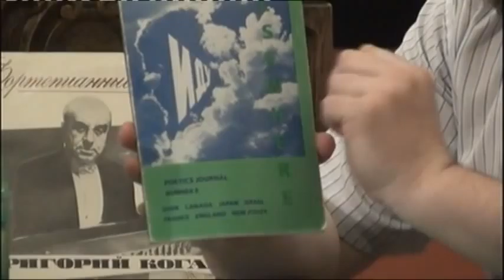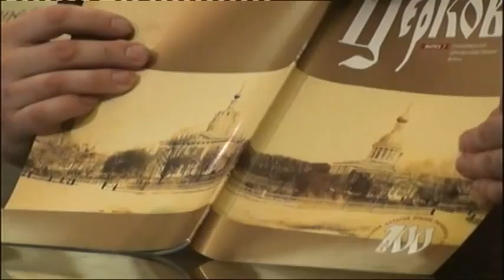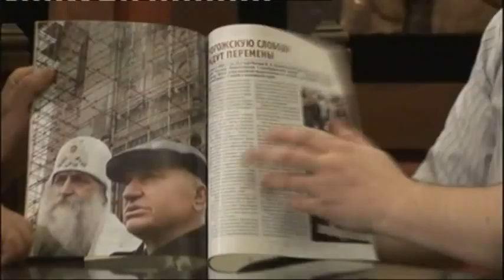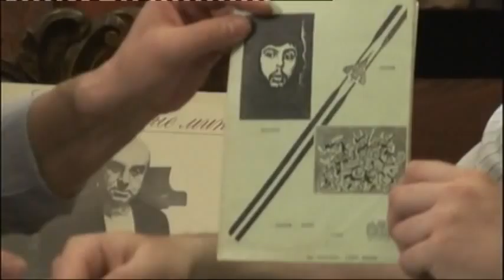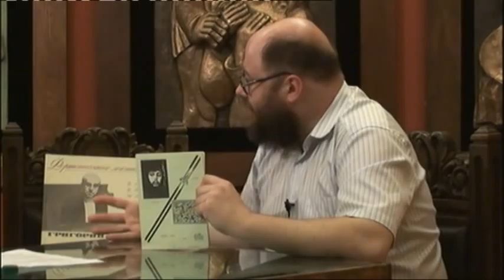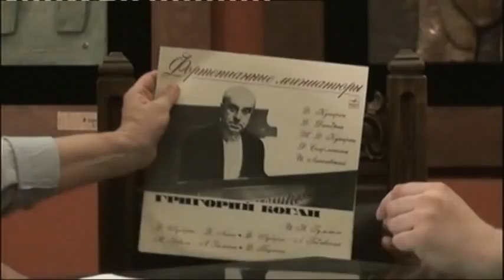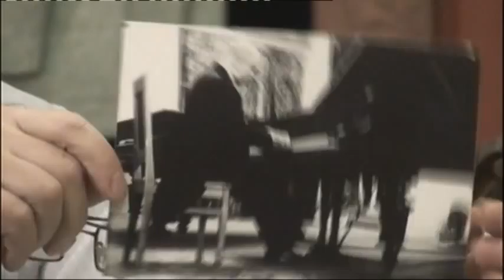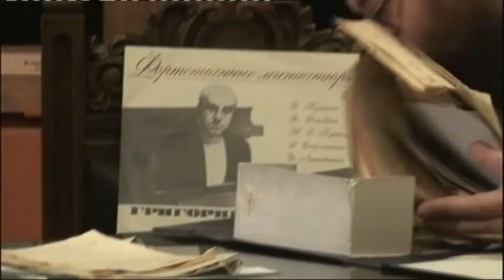Интервью с литературным критиком Михаилом Дзюбенко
Ведущий в студии Юрий Проскуряков.
Михаил Дзюбенко родился в 1966 в Москве. В 1992 окончил отделение русского языка и литературы филологического факультета МГУ. В настоящее время -- научный сотрудник Отдела рукописных фондов Государственного литературного музея.
Михаил Дзюбенко. Из статьи «Житие Эдуарда Лимонова, им самим написанное вослед протопопу Аввакуму»